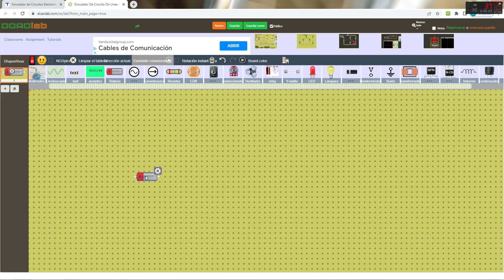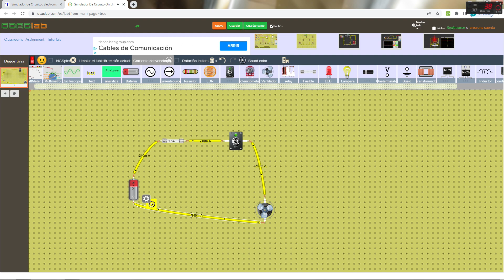Accionament d'un ventilador amb interruptor